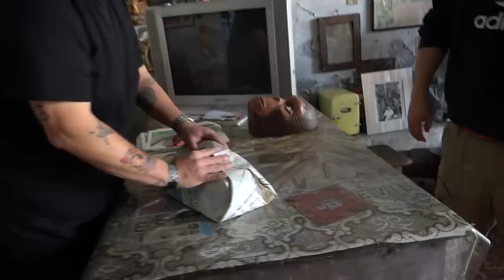Máscaras en el Centro Histórico. Ft Kike Vázquez. TÍO vs LA CIUDAD MAS CHINGONA DEL MUNDO